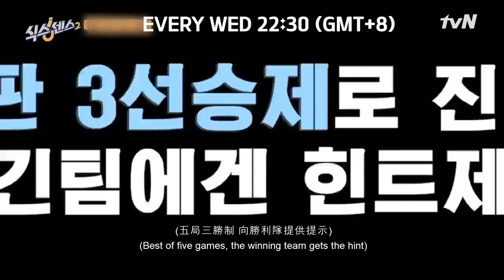The Sixth Sense 2 ǀ 第六感2 EP8 Unreleased Scene (ENG/CHI SUB)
Watch The Sixth Sense 2 cast try to make each other laugh for an extra hint in this unreleased cut!🤣🤣
Could you hold your laughter too? We totally lost it at Mijoo's monkey impression😭😭🐒

Every Wed 22:30 (GMT+8)